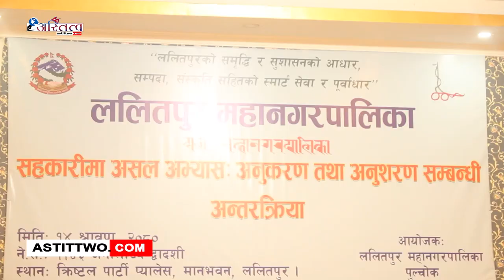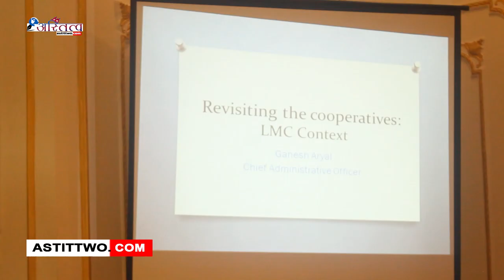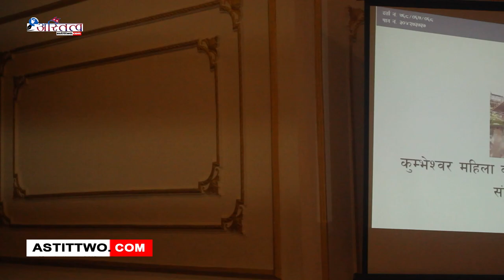ललितपुर महानगरपालिकाको आयोजनामा असल अभ्यास अनुकरण तथा अनुशरण सम्बन्धि अन्तरक्रिया कार्यक्रम